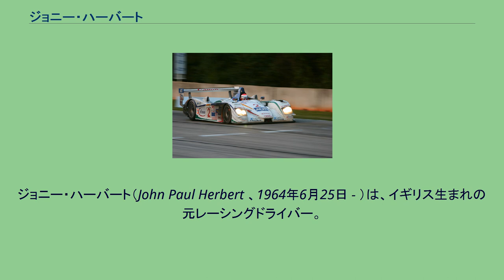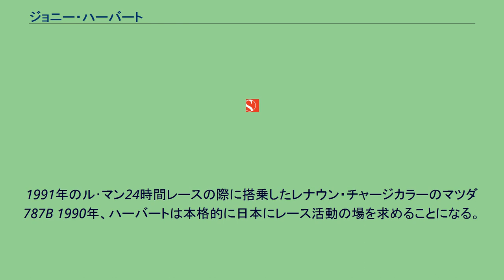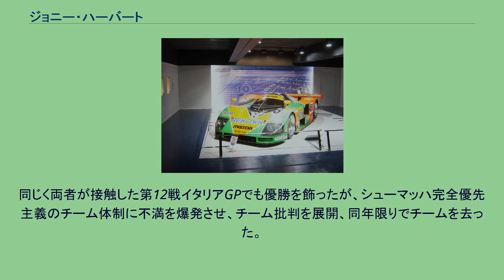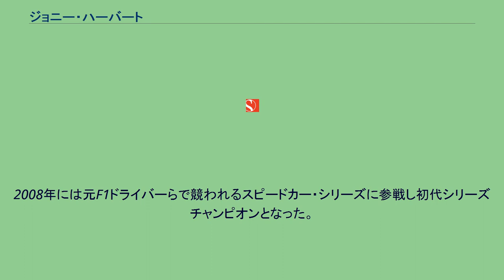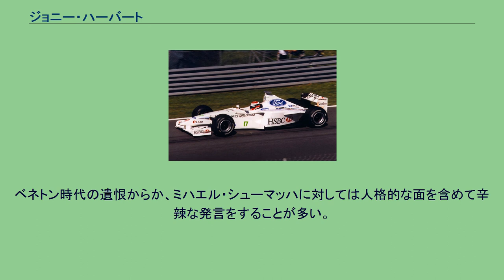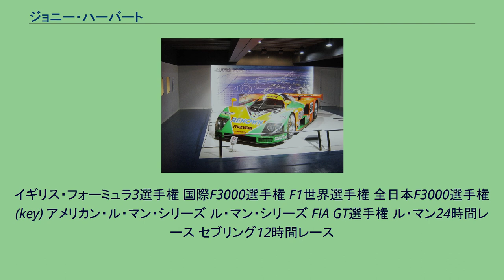ジョニー・ハーバート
ジョニー・ハーバート（John Paul Herbert 、1964年6月25日 - ）は、イギリス生まれの元レーシングドライバー。
1991年、ル・マン24時間レースの優勝者。
2009年までスピードカー・シリーズに参戦していた。
1987年にエディ・ジョーダン・レーシング (EJR) からイギリスF3に参戦し、シリーズチャンピオンを獲得。
この年9月にはF1ベネトンチームのマネージャーであったピーター・コリンズからオファーを受け、初めてF1マシンをドライブ、当時ベネトンのレギュラードライバーだったティエリー・ブーツェンのタイムを上回り注目される。
1988年、EJRとともに国際F3000へステップアップし、開幕戦でデビューウィンを飾るなど速さを見せ、中盤には翌年からのF1ベネトンとの契約を結んだ。
しかしその直後、ブランズ・ハッチでのレース中にグレガー・フォイテクの運転を原因とする多重事故に巻き込まれた。
ハーバートのマシンは左側の壁にフロントから突っ込み、この衝撃でモノコックのフットボックス部分が破壊されてしまい、そのまま今度は右側のガードレールに両足が剥き出しの状態のまま衝突してしまった。
この事故でハーバートは足を複雑骨折し、一時は右足の切断も検討されたほどだった。
この骨折の影響で、以後ハーバートの右足首は曲がらなくなり、アクセルワークは膝の屈伸で行うようになった。
1989年には、完治しない足のままベネトンでF1参戦。
パドック内を移動するのに松葉杖や折り畳み式自転車を使わなければならなかったのにも関わらず、「ジム・クラークの再来」と表現され、新人らしからぬ傲慢な言動も相まって注目を浴びていた。
デビュー戦・開幕戦ブラジルGPでは予選10位から2位争いを繰り広げた末4位でフィニッシュ。
注目に劣らない結果を残したが、その後は足の経過も思わしくなく成績が下降、予選・決勝ともに下位に埋もれていった。
またチーム内の政治的抗争に巻き込まれ、サバイバルレースとなった第5戦アメリカGPで5位に入ったものの、予選落ちを喫した第6戦カナダGPを最後にチームを解雇され、エマニュエル・ピロにシートを譲る結果となった。
これ以後、暫くF1のレギュラーシートは得られなかったが、1989年後半にはティレルからジャン・アレジの代役として2レースを、1990年にもマーティン・ドネリーの代役として、終盤2戦にロータスから参戦。
また1991年は、ロータスのレギュラードライバーという立場ではあったものの、同時に参戦していた全日本F3000選手権などを優先した結果、計8レースの参戦に留まっている。
1991年のル･マン24時間レースの際に搭乗したレナウン・チャージカラーのマツダ787B 1990年、ハーバートは本格的に日本にレース活動の場を求めることになる。
全日本F3000選手権への出場のほか、全日本スポーツプロトタイプカー耐久選手権（JSPC）に参戦しながら、上記のようにティレルやロータスでF1にスポット参戦した。
また、1991年のル・マン24時間レースにフォルカー・ヴァイドラー、ベルトラン・ガショーとともにマツダから参戦、同時に参加した3台のうち、1台だけレナウン・チャージカラーのカラーリングが施された日本製の787B55号車を駆り、ル・マン史上初のロータリーエンジン車による優勝をアンカードライバーとして勝ち取ったものの、脱水症状が酷く表彰台には立てなかった。
しかし、優勝して20周年となる2011年にル・マン主催者側の計らいにより行われた787Bのレース開始前のデモ走行で久々に787Bをドライブ、さらにサプライズで、優勝時に立てなかったときの分として1位表彰台に立つことができた。
なお、このとき搭乗したレナウン・チャージカラーの787Bは、マツダミュージアムに動態保存されている。
この頃には、F1デビュー当時の生意気な部分は影を潜め、明るいキャラクターとファンサービスを大事にするドライバーとして認知され始める。
ロータスのレギュラードライバーとしてF1に本格復帰。
この時ロータスチームを指揮していたのは、かつてベネトンでF1への道を作ってくれたコリンズであった...